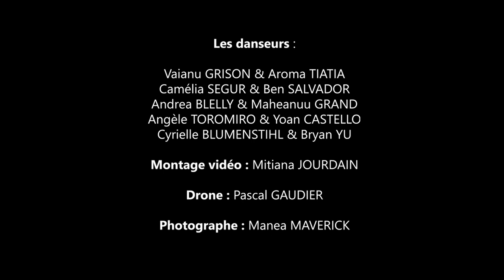Dkdanses Tahiti, first clip!!!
⚠️⚠️⚠️On vous l'avait teasé en début de semaine, le Voici, le premier clip de Dkdanse Tahiti!!!⚠️⚠️⚠️

Nous espérons que vous aimerez le visionner autant que nous avons aimé le faire. Un grand merci à toute la team pour cette aventure sans qui ce projet n'aurait jamais vu le jour 😁

Chorégraphie :
Cycy & Aroma & Yo

Danseurs :
Aroma et Vaianu
Yo et Angèle
Mahe et Andréa
Bryan et Cycy
Ben et Vai

Caméra :
Mitiana et Pascal